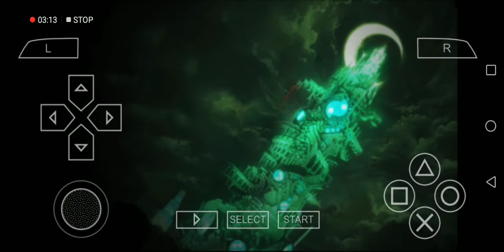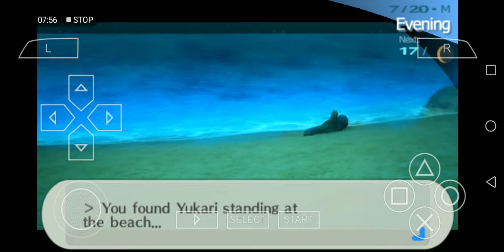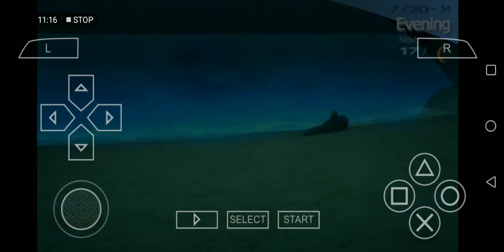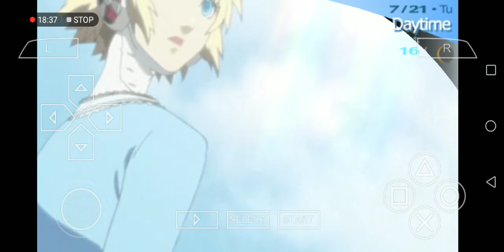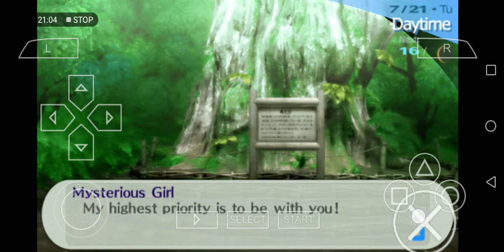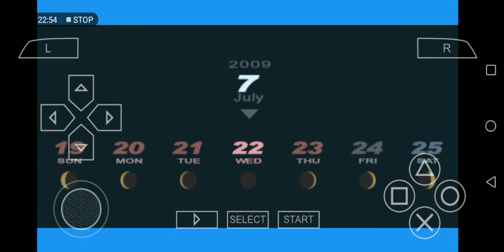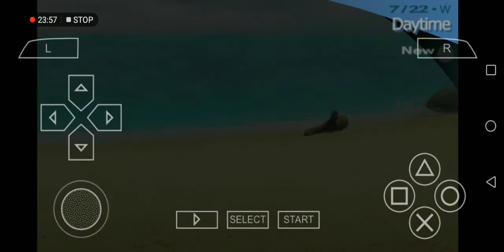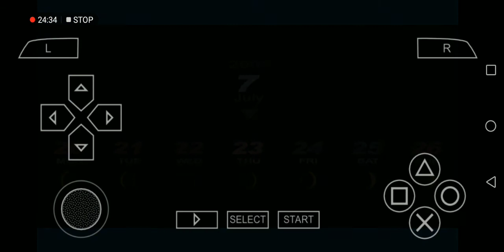Persona 3 Beach episode